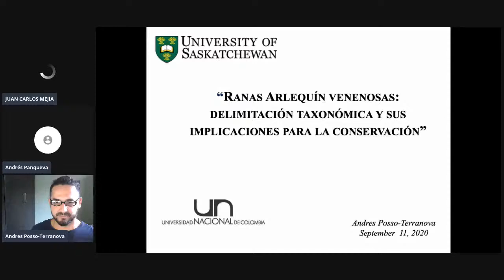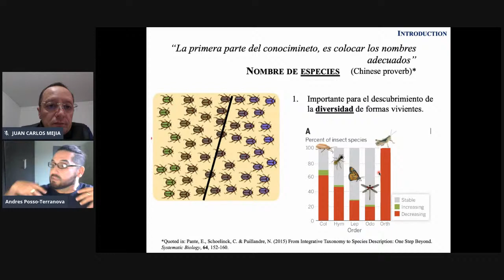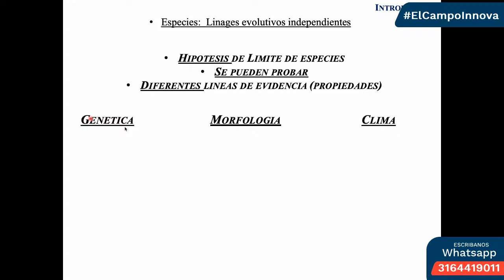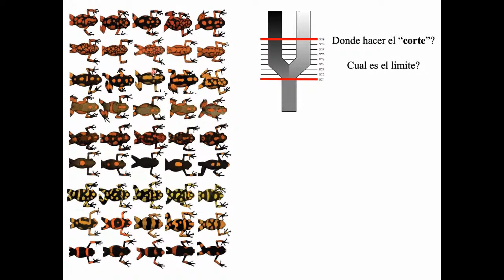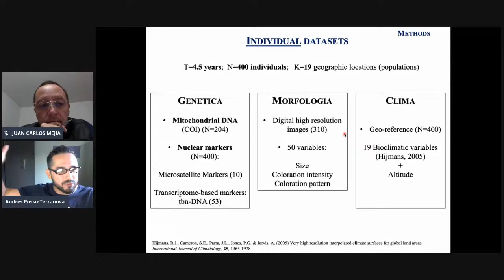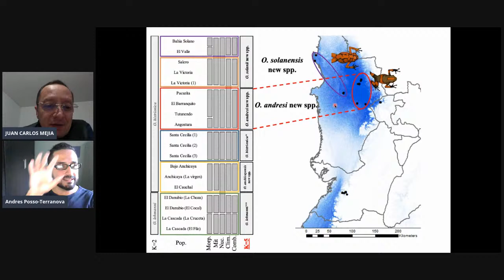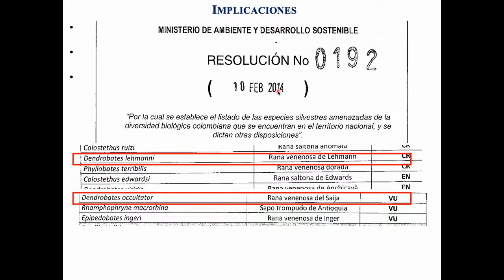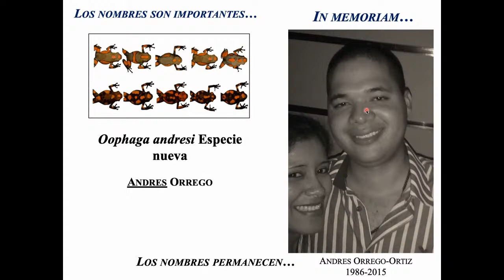Ranas arlequín venenosas: delimitación taxonómica y sus implicaciones para la conservación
EnVivo ElCampoInnova con Andrés Posso, Biólogo Genetista
Tema: Ranas arlequín venenosas: delimitación taxonómica y sus implicaciones para la conservación